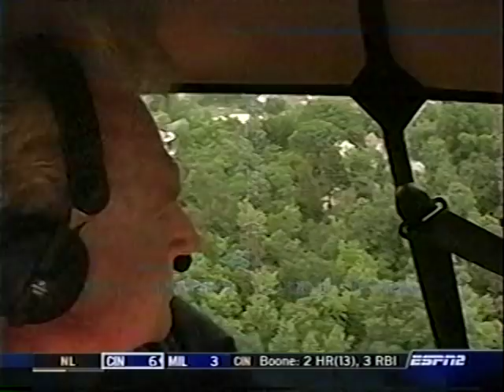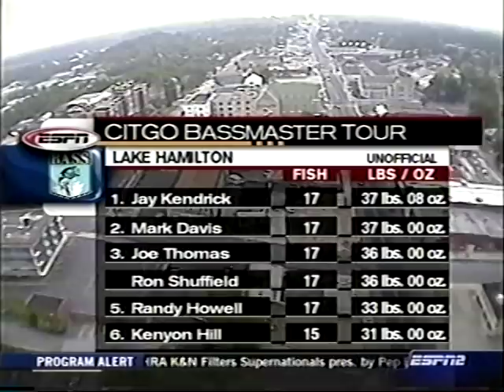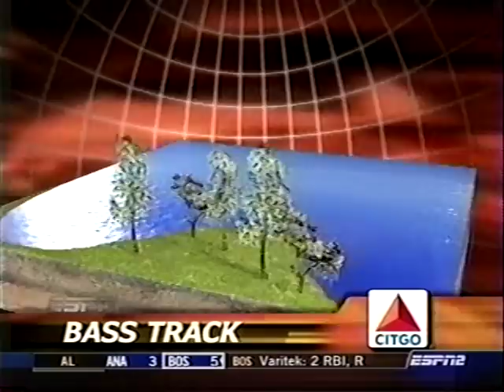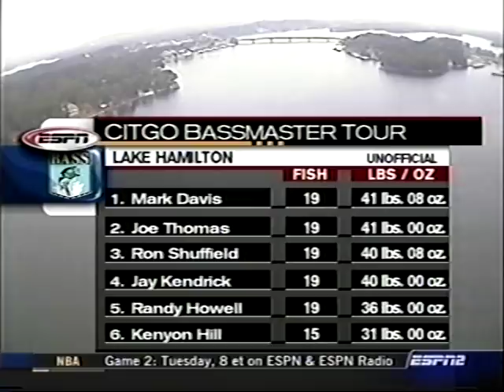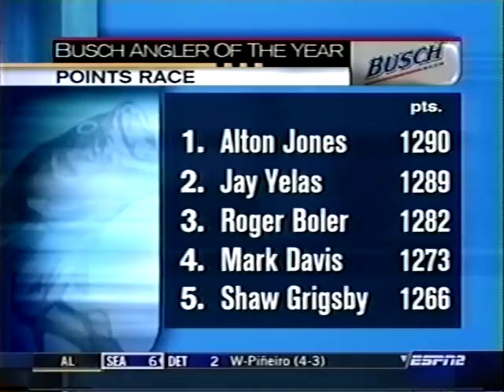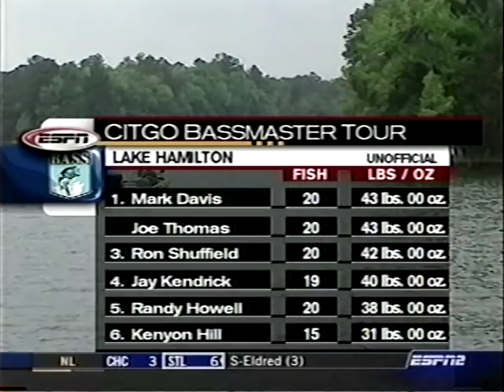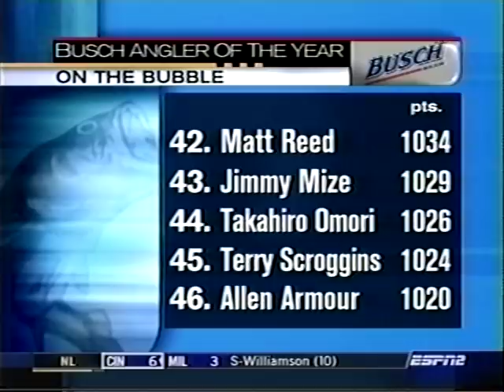2003 Bassmaster -- Lake Hamilton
Fished  May 1-4, 2003